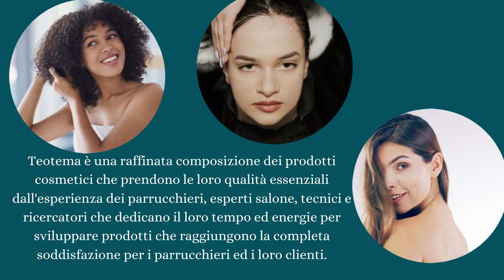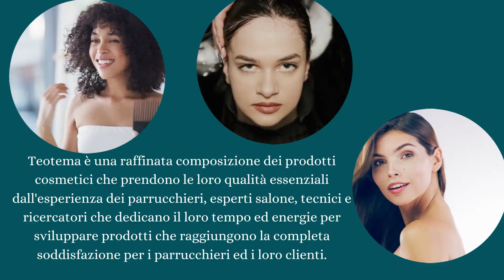Teotema 2021 presentation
TEOTEMA is a sophisticated composition of cosmetics that take their essential qualities from the experience of hairstylists, salon experts, and technical researchers who dedicate their time and energy to develop products that achieve complete satisfaction for hairdressers and their customers.
Teotema is a patchwork of sensations that takes its inspiration in nature, natural elements, colours and the cultures of the world. The ambition of Teotema is to create life in the salon to offer emotions and a real experience to hairdressers and their clients and to be part of daily salon life in the world thanks to high quality cosmetics and salon tools.  Teotema includes the whole series of the essential items for hairdressers, from creme-color to styling and care. We add new items every year. The key of our success is certainly the high quality of the ingredients of our products.
Keep watching our videos here on Youtube, where we show our new items and our activities around the world.
And now let’s take a look at some of the lines included in the brand Teotema.
TEO PLEX. A two phases professional treatment to repair and protect the hair during such technical services as color, bleaching, perm and straightening. TEO PLEX is a multiplier of the bonds in the inner structure of the hair: it drastically reduces breakage during chemical treatments.  It consists of two products: BOND REBUILDER (250 ml) to be added to the mixture of the chemical product (dye, perm etc.), and BOND PERFECTOR (500 ml) to be applied after rinsing to get the full result. The active principles of TEO PLEX are: apricot kernel oil, hydrolized pearl, protein of cashmere wool, vitamin mix, Guar gum, horse chestnut, linoleic acid, Retinyl palmitate. Thanks to TEO PLEX the hairdresser doesn't have to change his work method or learn something new, but keeps the usual processing time of the technical services, while giving great results to the clients in terms of healthy look and condition of the hair.

DAILY CARE. Products for the daily use both in the salon and home and for thin and delicate hair. The first product is the DAILY CARE BATH, a shampoo for frequent use with a gentle formula, that delicately cleanses the hair. It is enriched with Bamboo extract and Avocado oil, ingredients which help strengthen the hair fibre.                                                                                      The second product is the DAILY CARE CONDITIONER, a conditioning balm specifically formulated for the frequent use. Its main ingredients are the Bamboo Extract and the Avocado Oil to detangle and nourish the hair, leaving it manageable and shiny.                                                                                                                                                                                           The third product of the line is the DAILY CARE LEAVE-IN CONDITIONER, a lightweight conditioner enriched with Bamboo Extract and the Avocado Oil that moisturizes and protects the thin and fly-away hair. You can spray both on damp or dry hair, before or during the drying.

REBUILDING. A structural rebuilding program in 4 steps for damaged, lifeless hair. It exploits the synergic action of the Keratin and of the green walnut extract, in order to restore the keratin protein, which is the main constituent of the hair. The products of the Rebuilding line are enriched with Vitamins A, B1, B2, B5 (Panthenol) C, E, F, H and PP (niacin). As a result of the regular use, the hair gets soft, full and manageable. The 1’ step is the Rebuilding Shampoo, formulated to delicately cleanse weak, damaged or sensitized hair. The 2’ step is the Rebuilding Mask, which reconstruct the hair fibre. A 10 minutes deep treatment to leave hair resilient and detangled. The 3’ step is the Fortifying Fluid, with natural Keratin extract that binds easily to the hair to rebuild, rejuvenate and restore hair to its natural beauty. The 4’ step is the Vitamin Capsules, which act on the surface of the hair to lock in nutrients of previous steps. They contain a multi-vitamin formula for instant shine on dry or damaged hair. They prevent split ends and protect from aggression. They can be also added to the color mixture by your hairdresser in order to make your hair stronger and softer during the coloring.